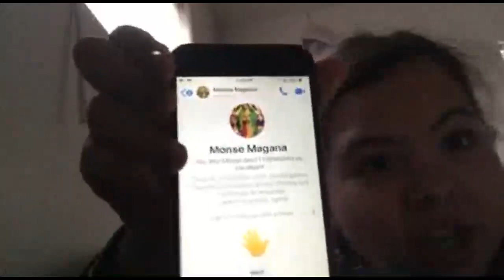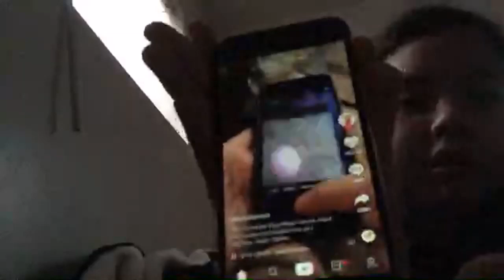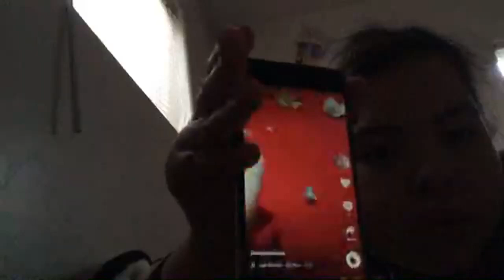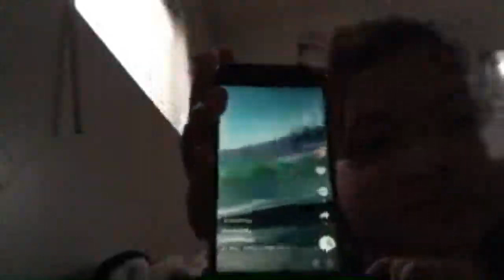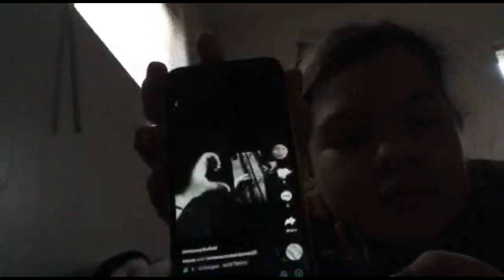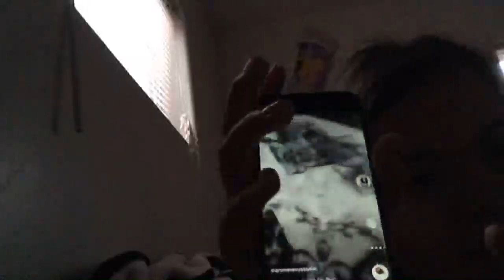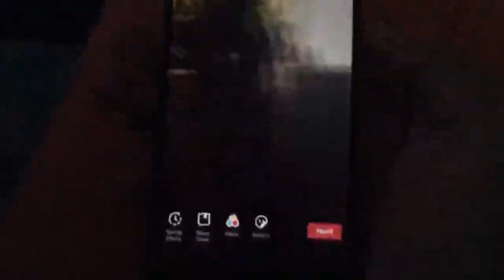On my crutches